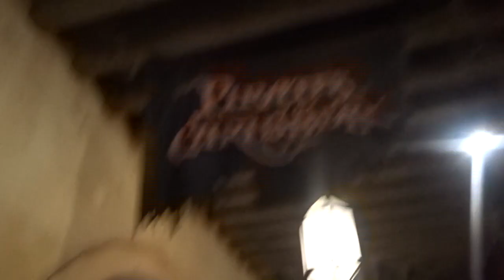DISNEY VLOG 21: MAGIC KINGDOM | KISS GOODNIGHT x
If you would like to support me (don't feel obligated to do so) but you can donate to my PayPal account:

Have a Magical Day Everybody :D